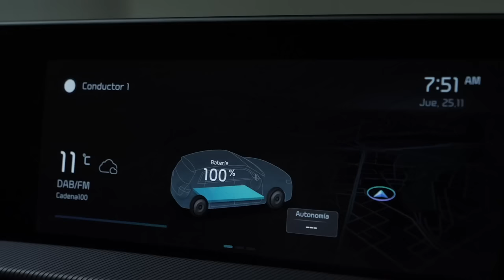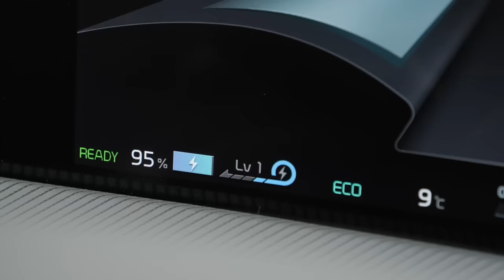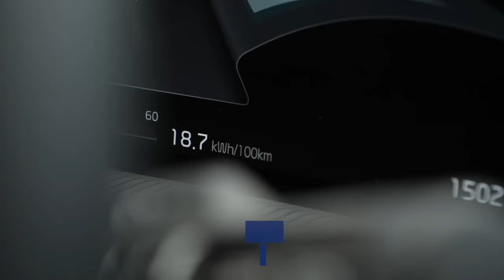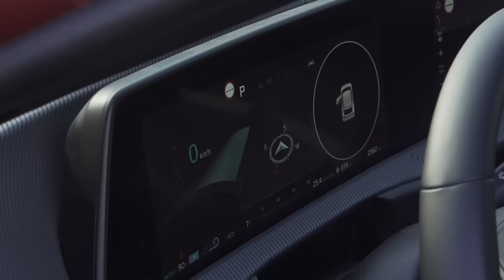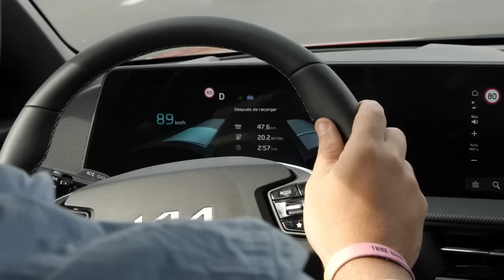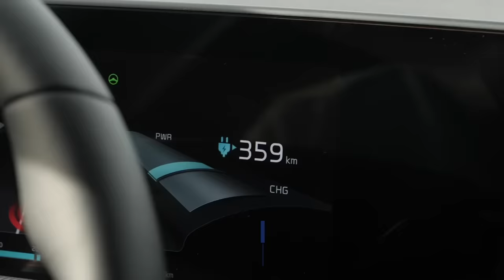KIA EV6 | ¿Se puede llegar AL FIN DEL MUNDO con un ELÉCTRICO? Lo comprobamos en un viaje de 700 km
Nos hemos subido a este Kia EV6 para comprobar todas sus prestaciones, incluida su batería, en un viaje de casi 700 kilómetros. Empezamos el recorrido en Madrid para llegar hasta, literalmente, el fin del mundo, al faro de Finisterre.

Con 394 km de autonomía en la versión con batería de 58 kWh y 528 kilómetros en la de 77,4 kWh, el EV6 te puede llevar muy lejos. ¿Y si necesitas cargarlo? Tiene la opción perfecta, con la capacidad de carga ultra rápida de 800 V, podrás pasar del 10% al 80% en 18 minutos.

Un contenido de Auto Bild para Kia